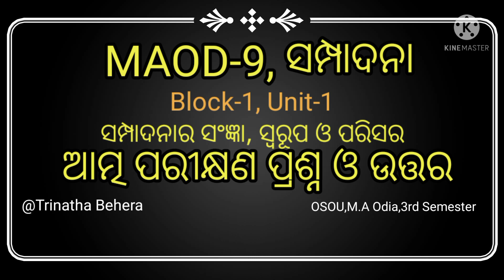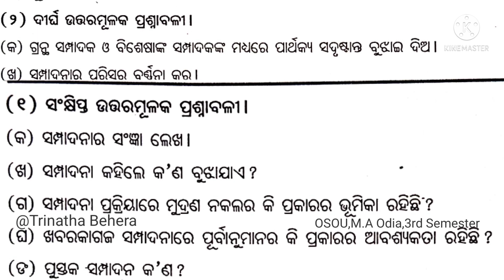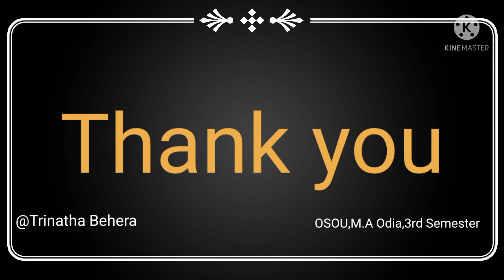MAOD-9, Sampadana,Long questions and answers, Block-1 Unit-1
M.A odia, 3rd semester
.Thanks.